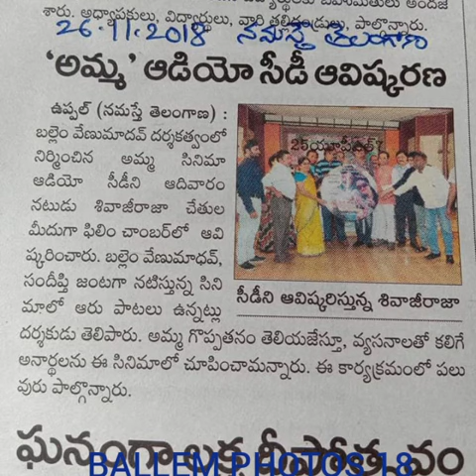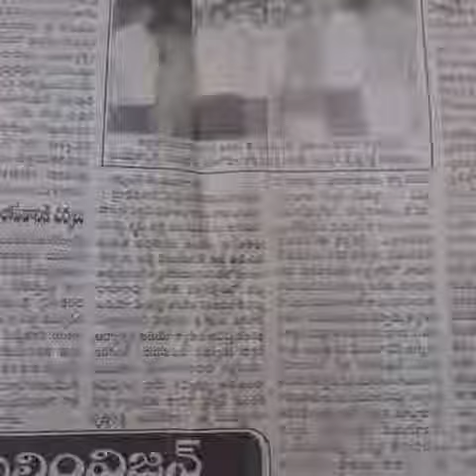BALLEM PHOTOS 18 NEW